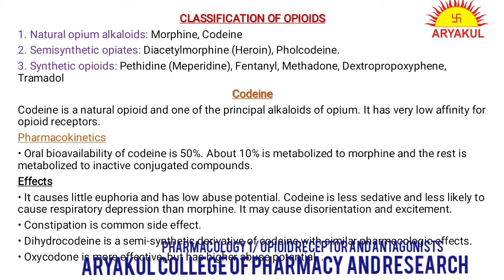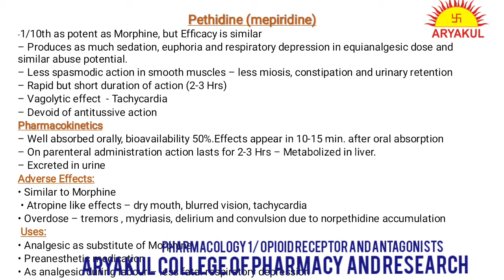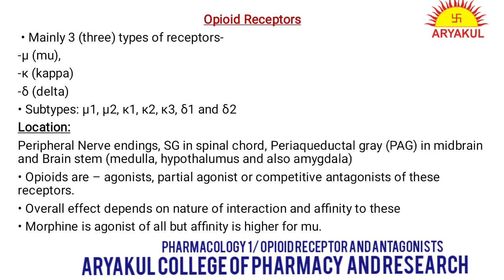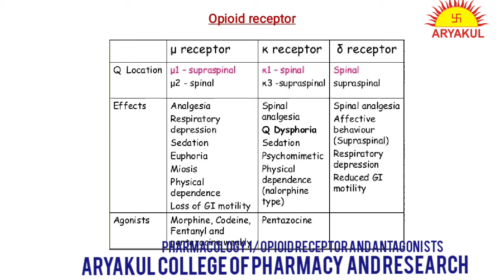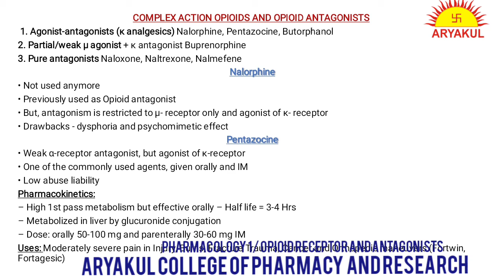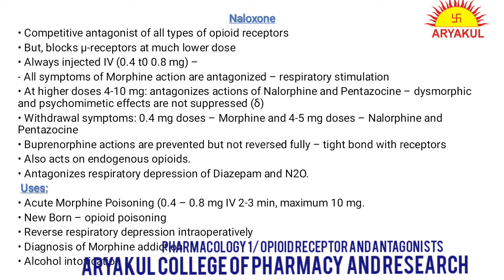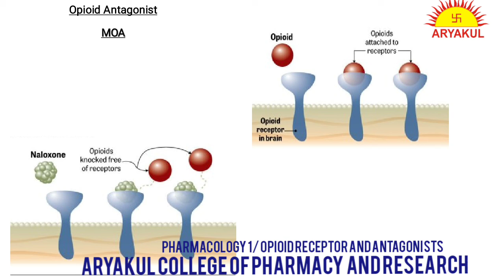Topic: Opioid Receptor and Antagonist | Aryakul College of Pharmacy & Research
Course: B.Pharm II Year
Semester: IV
Subject: Pharmacology 1
Unit:V
Lecture: 19
Lecture by Ms. Swati Singh ( Aryakul College of Pharmacy & Research)